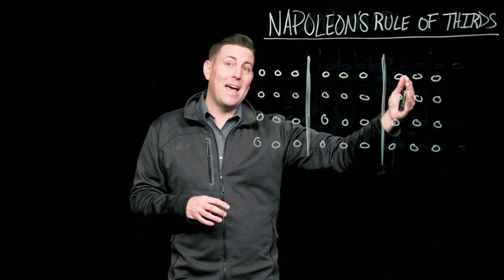90 Second Leadership - Three Groups During Change: Napoleon's Rule of Thirds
In this episode of 90 Second Leadership, Todd Adkins, the Director of LifeWay Leadership, discusses three different groups of people you have to lead through change.